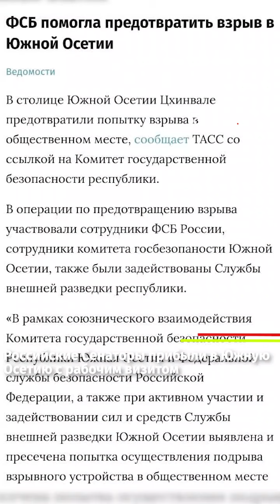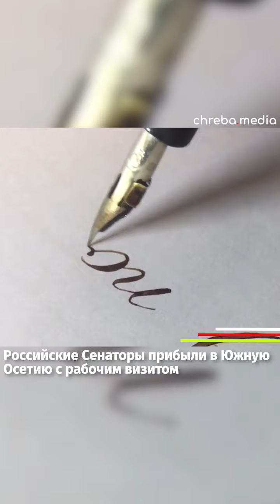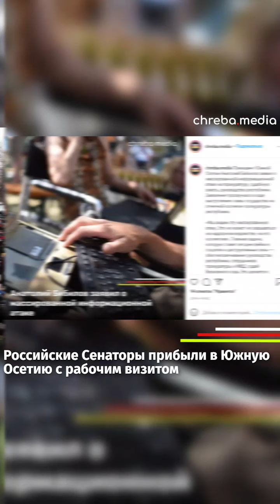В Москве обеспокоены попытками некоторых сил расшатать ситуацию в Цхинвали